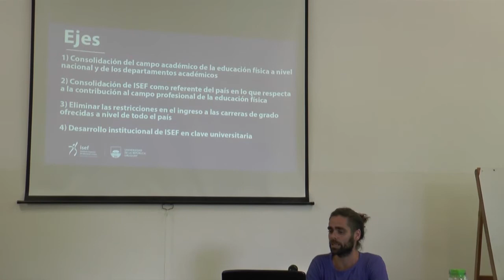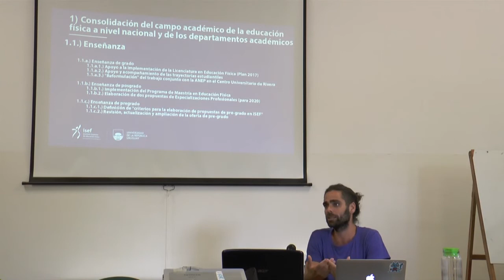Propuesta de Prioridades de trabajo de la Dirección 2019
El pasado viernes 15 de febrero, se presentó la propuesta de Prioridades de trabajo de la Dirección, luego de la primera sesión del año de la Comisión Directiva.

Los principales ejes de trabajo mencionados fueron:

Consolidación del campo académico de la educación física a nivel nacional y de los Departamentos Académicos

Consolidación del ISEF como referente del país a lo que respecta a la contribución al campo profesional de la Educación Física.

Eliminar las restricciones ene l ingreso a las carreras de grado ofrecidas a nivel de todo el país

Desarrollo institucional de ISEF en clave universitaria.